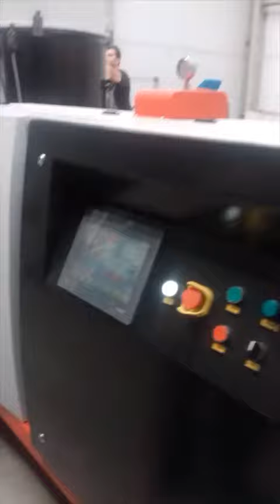Compacting and pelletizing machine for post industry film